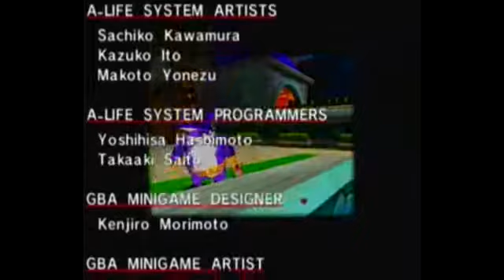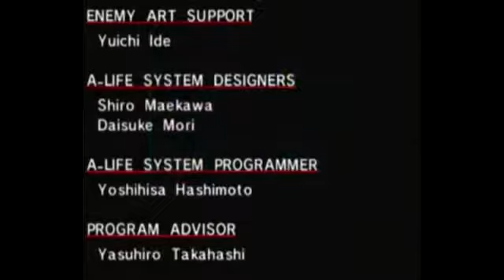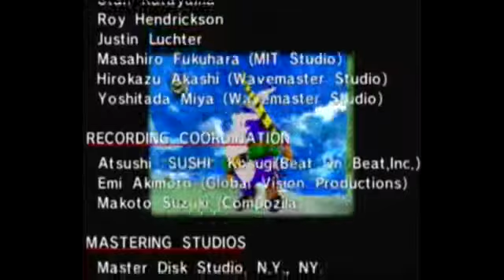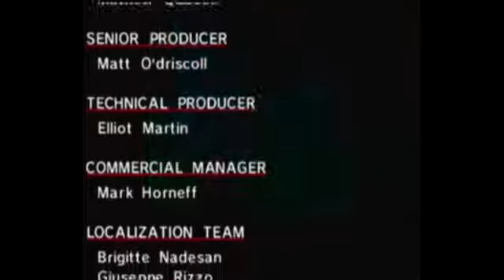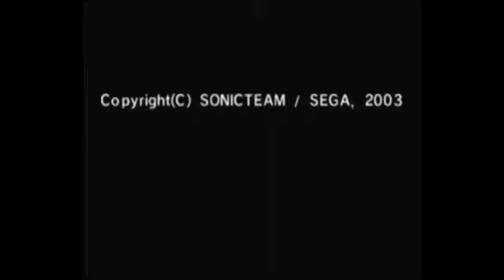Sonic Adventure | Episode 16 | Big the Cat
Now were done with this stupid cat